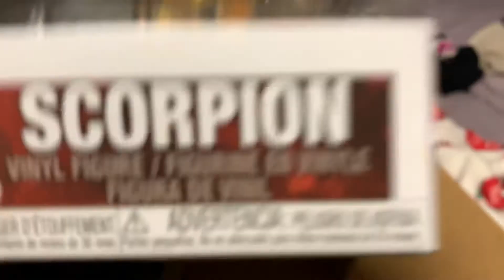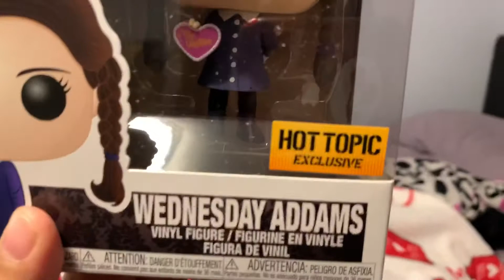Hot Topic Little Haul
Super excited to get my order, little sad it wasn’t the whole order LOL. More pops to the collection when will it ever stop LOL!